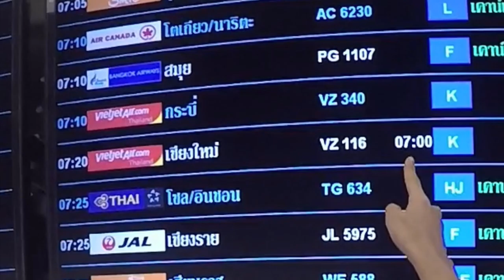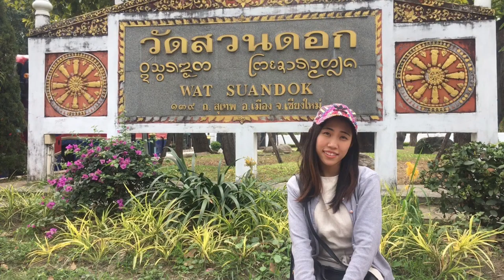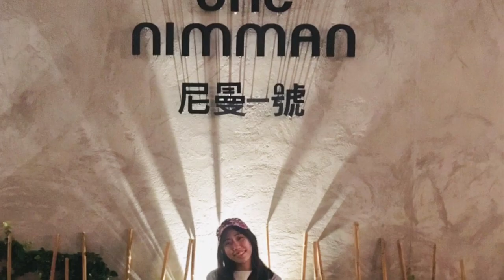Chiang Mai 2019 | VLOG | MiwShin